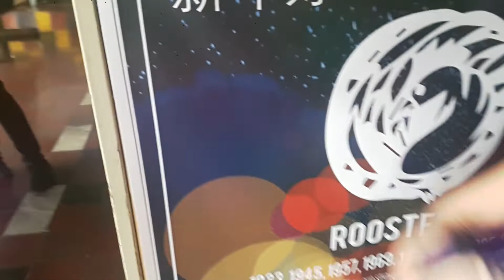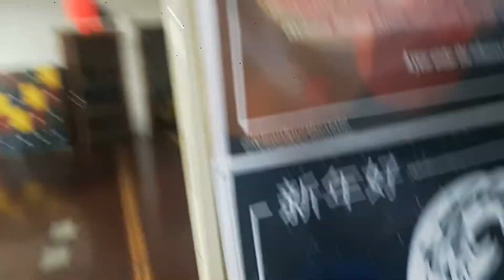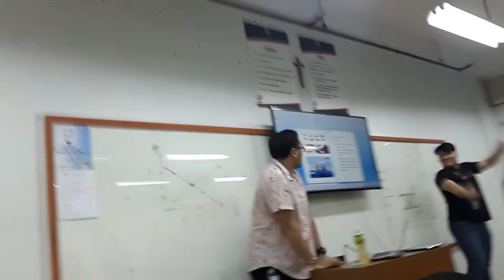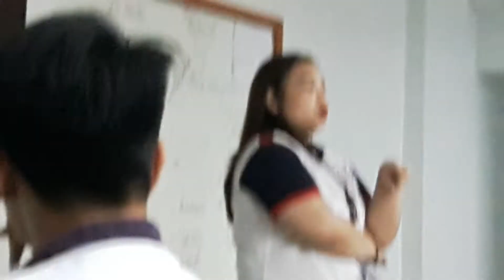VLOG PABALIK SA NAKARAAN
School vlog!

Peace out.